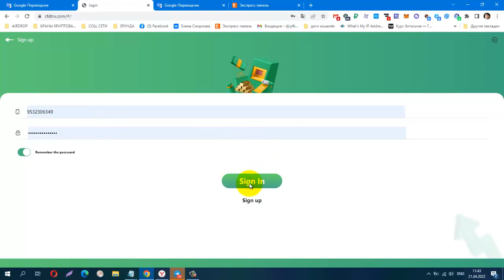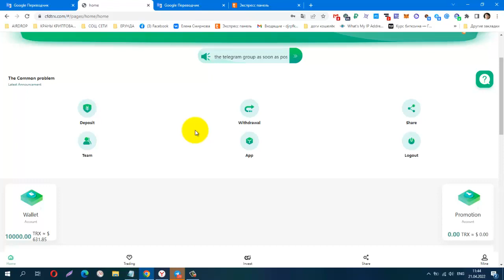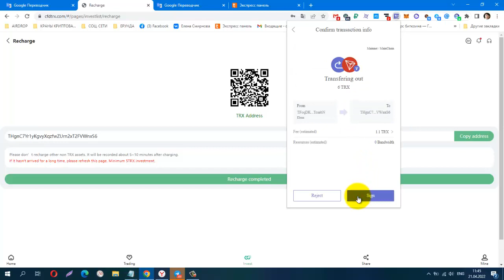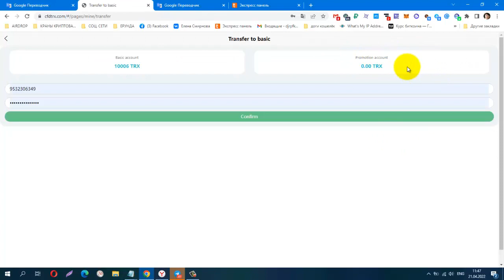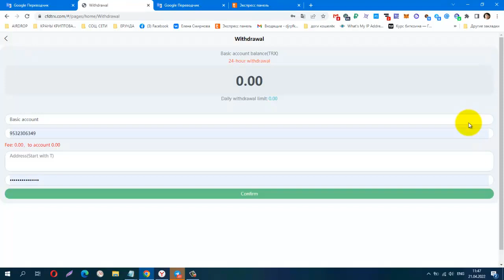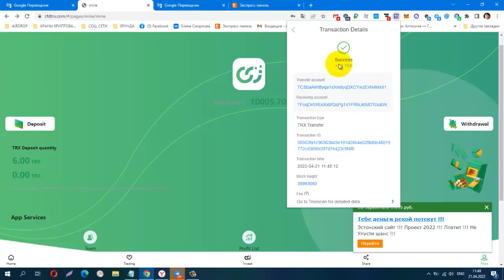FRESH MINING! Launched CFDTRX Best TRON Mining, мин деп от 5 trx, Tron Mining